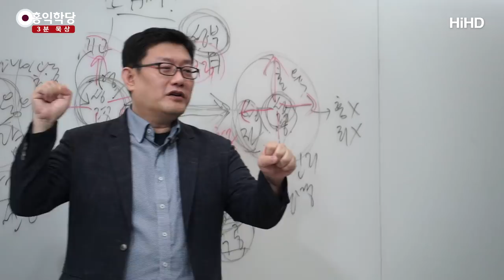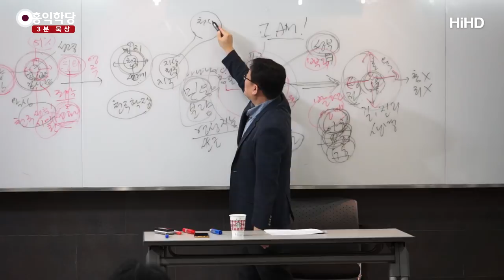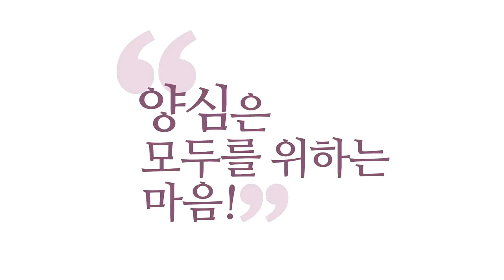[3분 묵상] 그들은 교회가 아니다 _홍익학당.윤홍식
(181103 성령과구원) 지금 위기네, 교회가 이 세상에서 타락하고 있네,
교회의 위기네.
세습이니 뭐니 해가지고 대형 교회들이 무너지는 걸 개탄하고.
조금도 신경 쓰실 게 아닙니다. 왜?
그들은 교회가 아니에요, 애초에.
아시겠어요?

그런데 그들도 역할이 있어요. 왜?
많은 사람들을 성경을 읽게 만들어 놨단 말이에요.
그러니까 하나님 소식지라도 받을 수 있게
만들어 놨단 말이에요.
그러면, 제대로 된 성경 해석만 들어가면 그냥 불나는 거 아닙니까?
전 세계가 한방에 타오를 수도 있다는 겁니다.
기름칠은 쫙쫙 돼 있으니까...

교회 아닌 것들한테 신경 쓰지 마세요.
관심도 주지 마시고.
그냥 법적으로 처리하면 되는 문제에요.
“교회 아닌 것 때문에, 교회가 망해 가네!”
이런 소리 할 필요가 없어요.
왜? 진짜 교회는 망할 수가 없거든요.
교회라는 거는 천국 사는 사람들의 공동체가 교회인데,
천국이 어떻게 망해요?

그리고, 여러분! 천국 사는 사람들이 영업 안된다고 걱정하고 그럴까요?
“아! 요즘 십일조가 줄었어.” 좀 이상한 소리죠.
십일조가 줄면 괴로운 건 본인이지 하느님이 아니에요.
그렇죠? 황당한 소리들입니다.
다 일고의 가치도 없는 소리예요.

성령 안에 살아가는 사람들이 진정한 교회의 구성요소고,
그런 사람들이 늘어가는 게 지상에서 천국이, 교회가
확장되는 겁니다.

자, 이게 천상 천국이라면, 여기가 지구예요.
여기가 지상천국이죠.
여기가 지금 하나님이 계신 천상 천국이죠.
천상 천국의 지구 분점이에요. 그렇죠?

이게 어떻게 망해요, 여기가? 천상 천국의 지구 지점이.
영업 안 돼서 망하고 할 게 아니잖아요.
다 마귀를 따르면 망할 수 있지만, 그렇죠?
교회 십일조가 줄어서 망하고 할 일이 아닙니다.

그리고, 이 지상에서 할 일은 끝없이 이 천국을 확장해 가는 것.
그렇죠? 그럼 뭐로 확장해요?
천국 사는 사람들을 많이 만드는 수밖에 없어요.
다른 수가 없어요.
교회에 많이 끌고 온다고 되는 게 아니에요.
천국에 사는 사람들이 많아져야지.

“하나님의 왕국은 하나님 성령 안에서
누리는 평화와 그 정의로움이다.”
이걸 명심하시고,
그렇게 사는 사람들이 많아지면 되는 겁니다.
천국은 그냥 오는 겁니다.